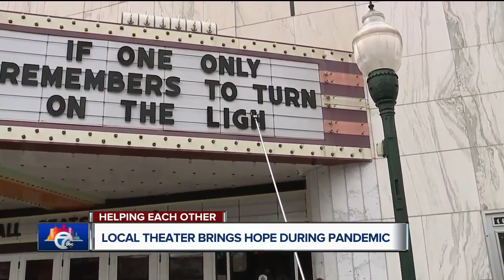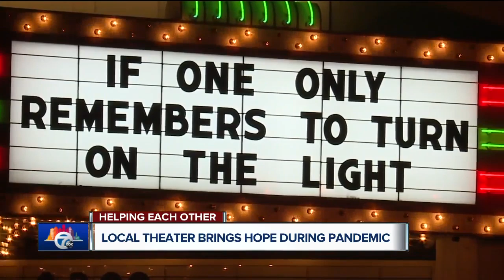Penn Theatre gives light and inspiration amid the COVID-19 outbreak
The Penn Theatre in Plymouth has seen everything since it opened 3 days before Pearl Harbor was bombed in 1941.